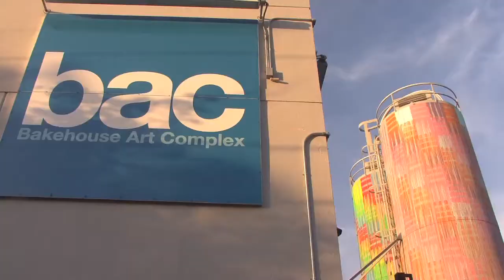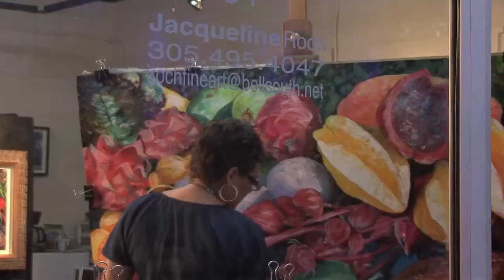Bakehouse Art Complex in Miami's Wynwood Arts District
There's no better way to get acquainted with Miami's thriving artist community than Bakehouse Art Complex in the Wynwood Arts District. Here, on special nights, you can pop in to the artists' studios and watch them work.